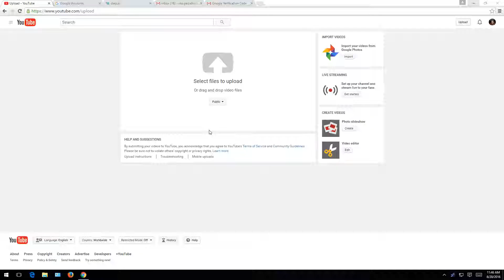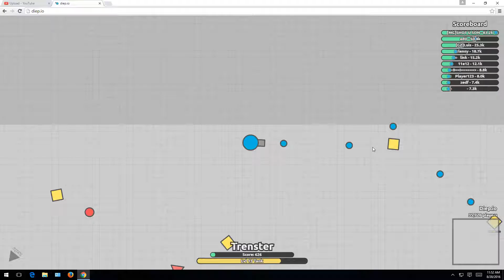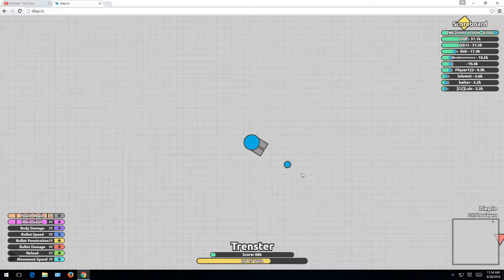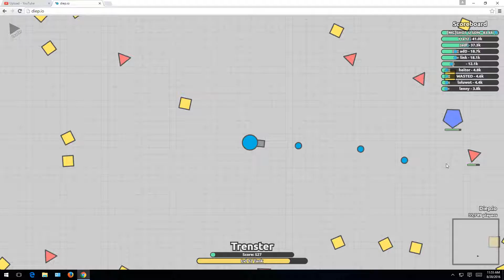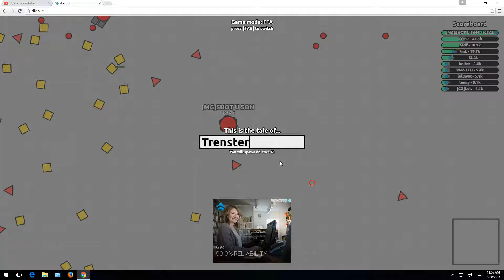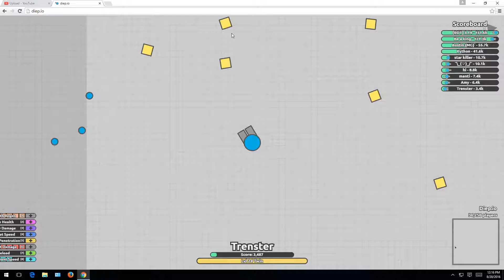Didn't Do Very Good]Diep.io #2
Sorry my videos on the PC are laggy i don't know how to fix that so this is the best screen recording i can do on the PC for now i might be able to fix the laggy problem in the future